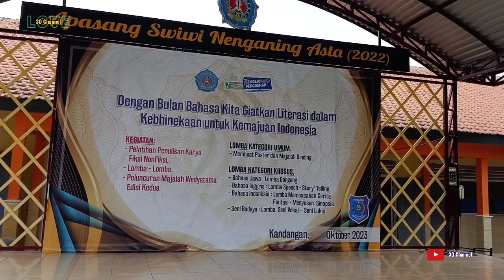Ke Jembatan Gantung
Kegiatan Jum'at Sehat Siswa GRISAKA Kandangan